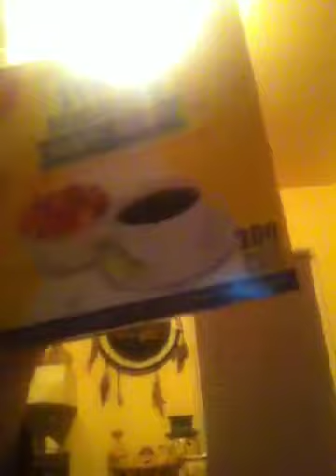I Love Coffee (Part 31)